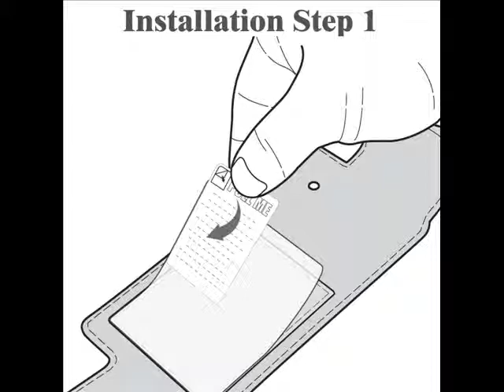PDair Leather Case for Nokia Lumia 925 - Flip Type Ver.2 (Black)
Installation and Cautions:

1. Before Installation, Please Keep Your Device Clean and Dry.
2. Remove the LAYER (PULL ME) and Show the Sticking Pad.
3. Press Your Device Firmly onto the Pad.
4. The Viscosity May Become Weak Due to the Dust,
5. Cleanroom Wiper Is Included.

NP3BNKI5F41